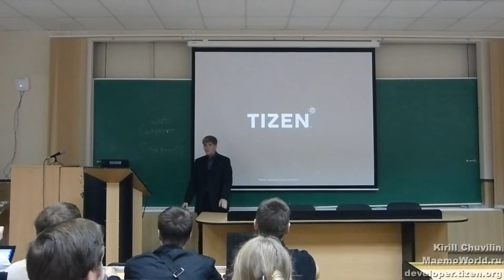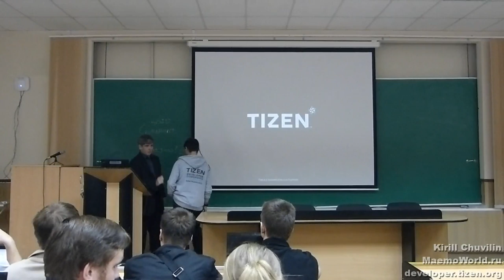Сергей Баландин - Открытие Tizen DevLab в Петрозаводске